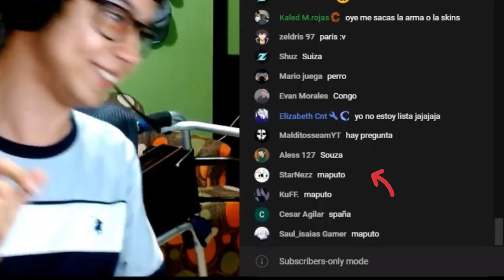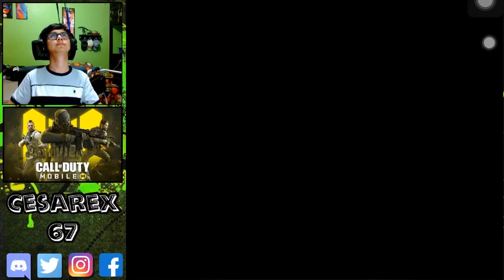😱¡Le REGALO la SKIN *ODIN’s OMEN* a un SUSCRIPTOR en el DIRECTO MÁS RANDOM y DIVERTIDO del CANAL!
Este es mi segundo canal donde subo contenido diferente :D